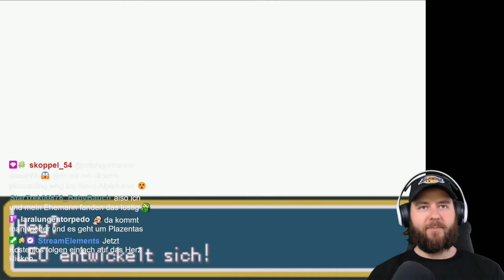CHAT macht mir ALPTRÄUME #3 | Pokemon ROT